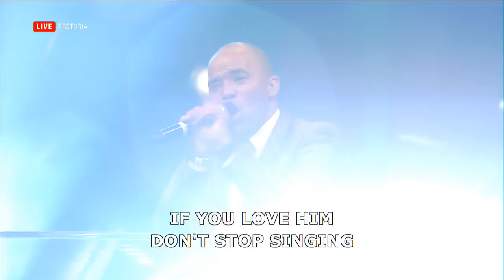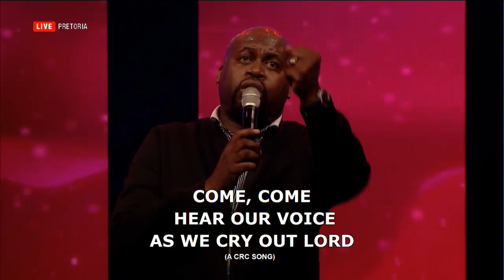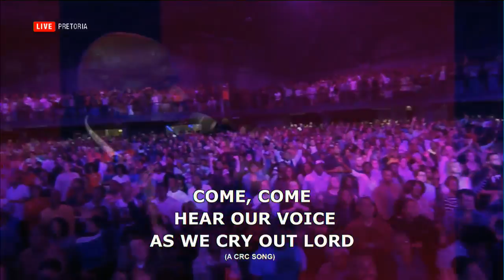CRC Dreamweek Explosion 2017 | Pastor John Hannah | Session 5 | 5 October 2017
Welcome to our live event here at Christian Revival Church, we are at Day 3 Session 5 of DreamWeek 2017. It is our annual conference where people from all around the world come together in Pretoria & Bloemfontein, 1 Conference in 2 Cities. CRC is one church in many locations, nationally and internationally, winning the lost at any cost. DreamWeek Explosion 2017 takes place from the 03 - 06 October with international guest speakers. For more info about our church please